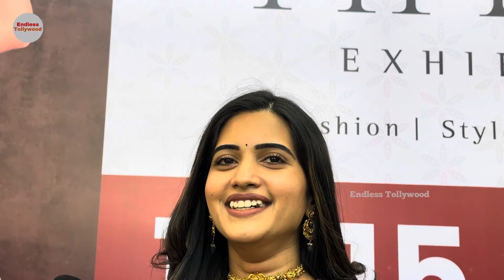Actress varshini Sounderajan & Sravanthi Chokaropu Grand Launch Of Hilife Exhibition At Hicc